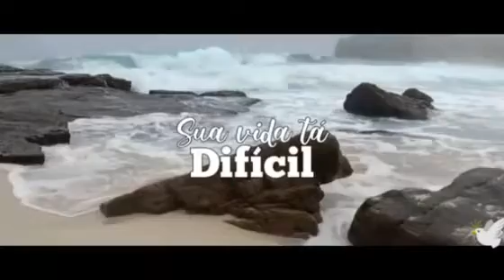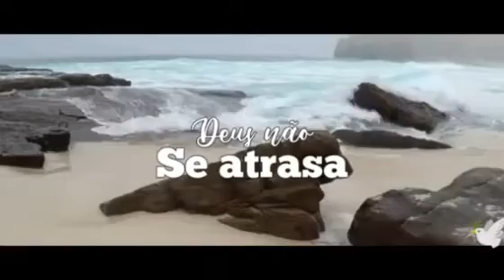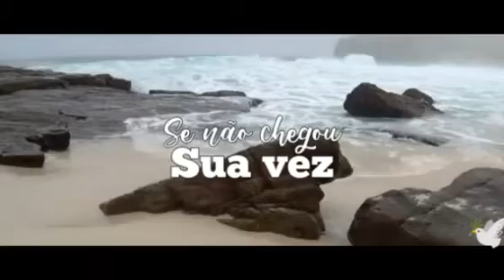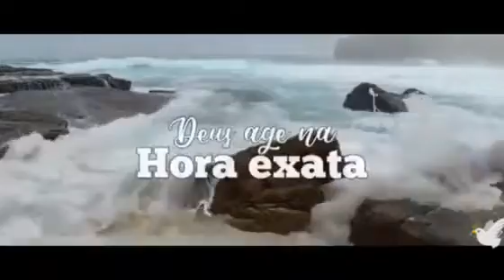Rayne Almeida | Deus age na hora exata [Letras]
A paz do Senhor povo de Deus, povo querido.

Que Deus te abençoe e te de paz! 🕊️